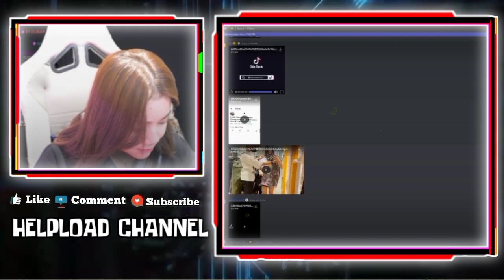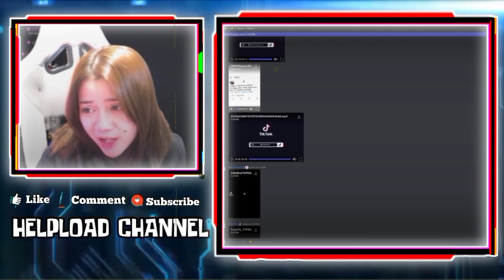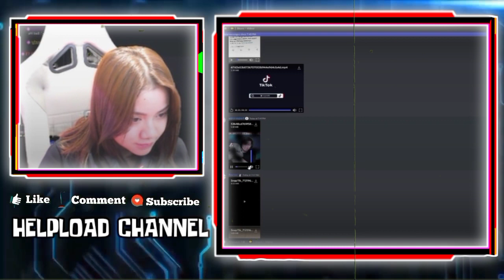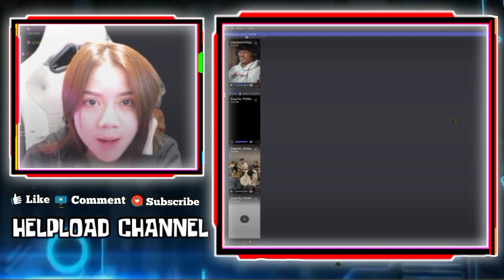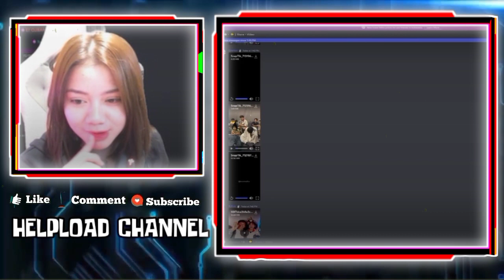KAYES PANIK KECEPLOSAN SEBUT ORANG GANTENG CUMAN PAI - KAYES META TARIK ULUR BIAR CELIBOY GAK CUEK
KAYES PANIK KECEPLOSAN SEBUT ORANG GANTENG CUMAN PAI
KAYES MINTA CELIBOY JANGAN CUEK SAMA ANYA
KAYES MAU PAKAI META TARIK ULUR BIAR CELIBOY GAK CUEK